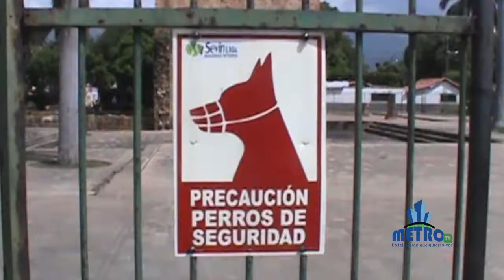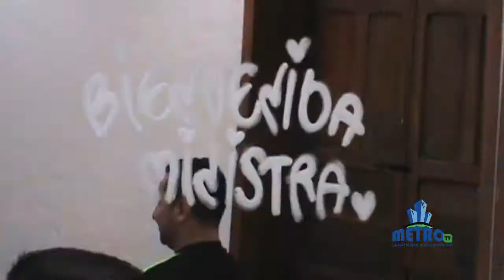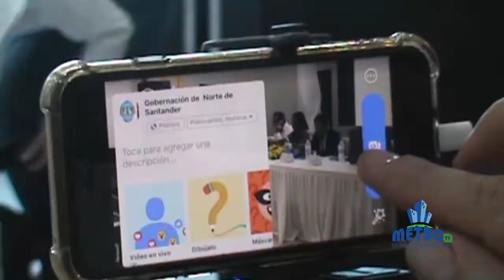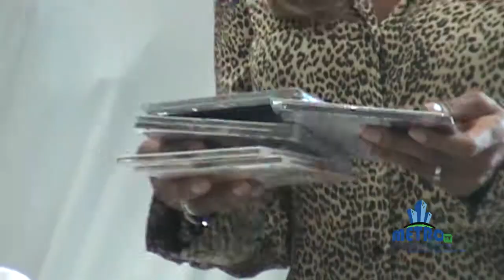ESPECIALES METRO VISITA DE LA MINISTRA DE CULTURA A VILLA DEL ROSARIO